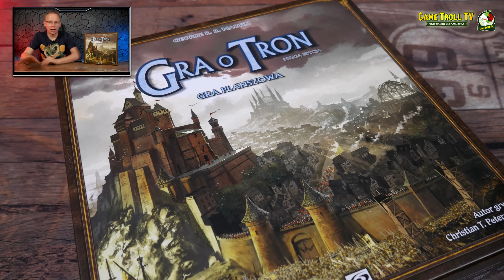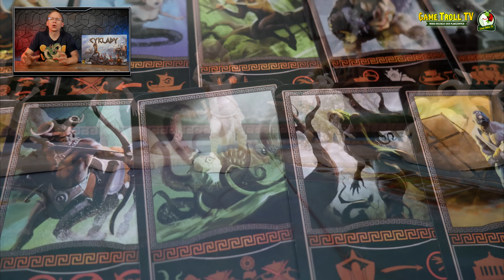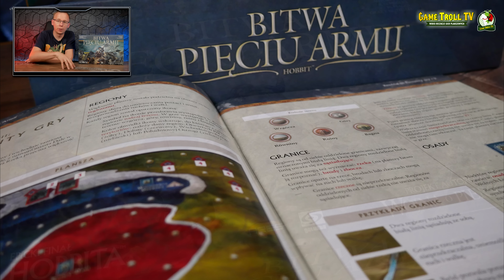Najlepsze gry planszowe Area Control | 2022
Walka o terytorium, nóż wbijany w plecy, łamane sojusze i polityka nad planszą, to tak w skrócie opis gier typu "area control". W tym filmie prezentuje moje ulubione planszówki z tego rodzaju.